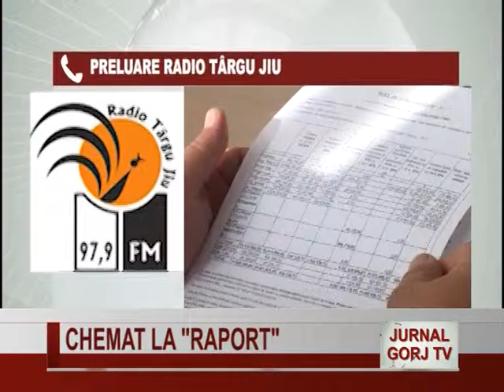chemat la raport